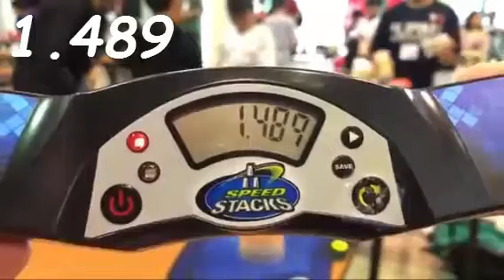Tribute to Shawn Svento